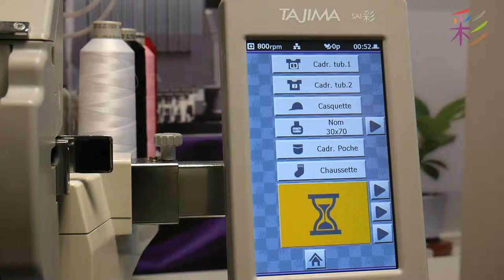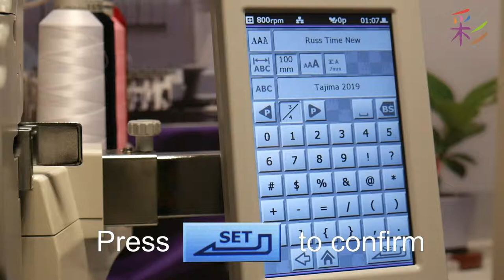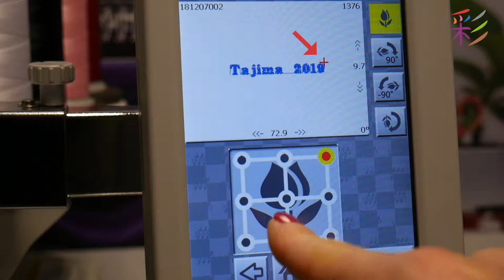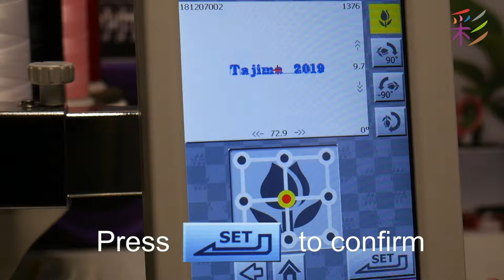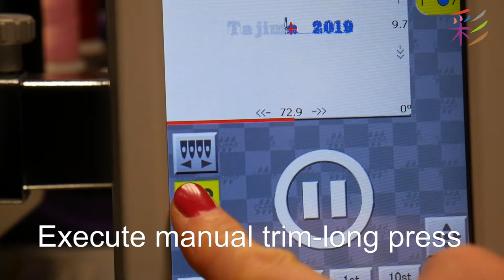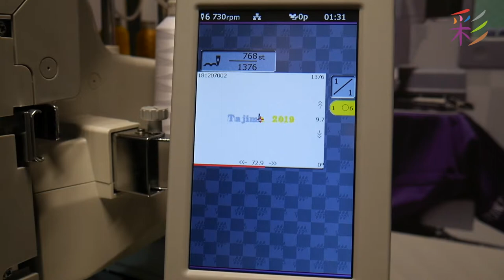[ TAJIMA SAI Operation ] Basic Operations | Tajima Industries Ltd.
Basic Operations

■Tajima Industries Ltd. Official YouTube Channel